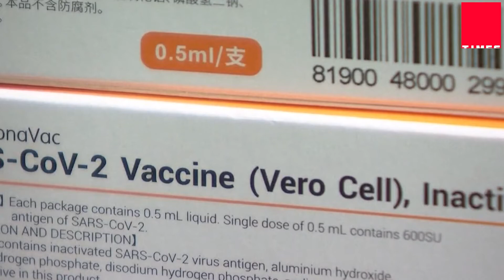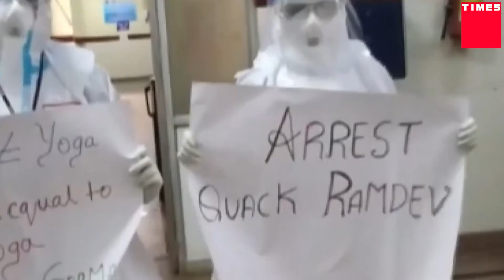Times14 বাংলা । দেশ বিদেশ । 01 06 2021